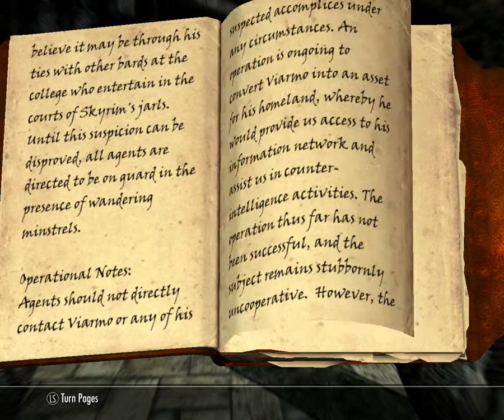Skyrim: with Mods, Gameplay, part 31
or sub for more! :D